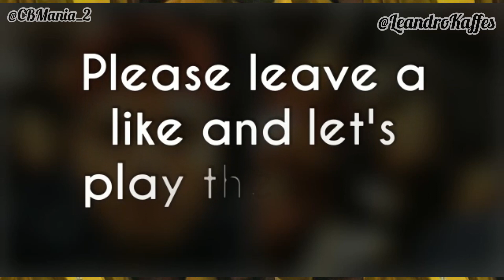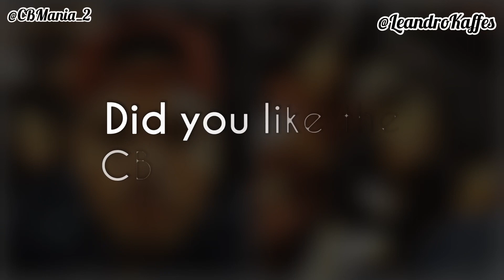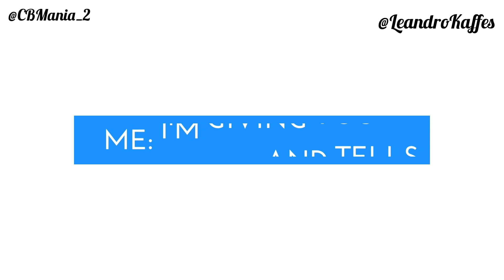Chris Brown Backstage With Women "Breezy Gets Wet"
Video of Chris Brown Backstage With Women "Breezy Gets Wet" 🔥🤩💯😱
( CB Mania! ) 🎬
Come though her chris brown, Chris Brown Iffy, her ft Chris Brown come though, nostalgico chris brown, Chris Brown don’t judge me, Chris Brown Drake, Chris Brown Rihanna, Rihanna, Drake, dance girl, dancing for a while meme, Zemo dancing, iman shumpert dancing with the stars, dancing song, dick van dyke dancing, dancing kyo, riky Rick dancing with wife, lori hoxha dancing with the stars, brendan cole dancing on ice. Dance, Dancing. Chris Brown dancing, Chris Brown dance.